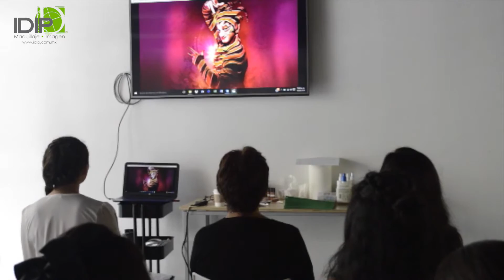IDIP OPEN HOUSE 2O16